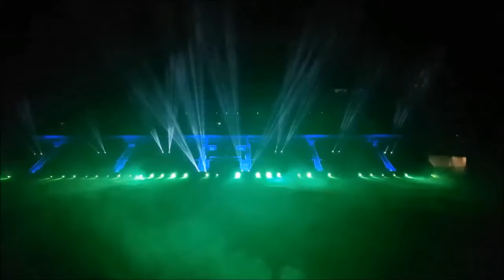Afrojack Dimitri Vegas Like Mike NERVO The Way We See The World